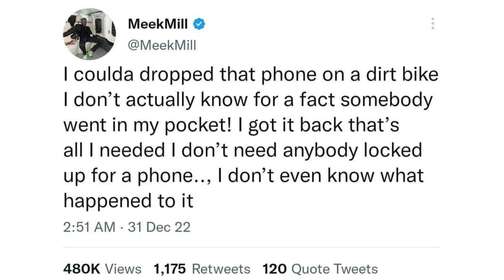Reflections Of The Past Year(2022)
Series Of Entertainment Events Over The Past Year(2022)